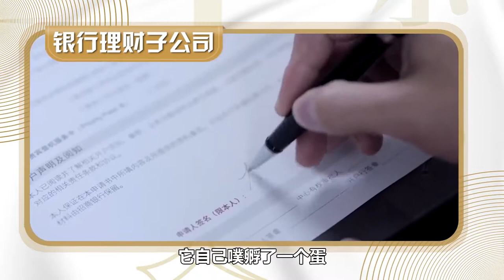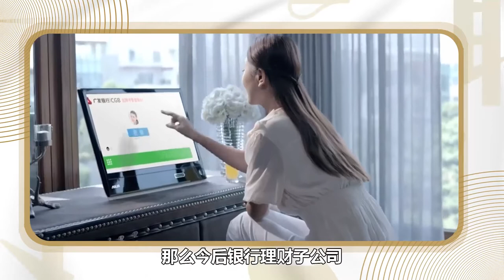理财门槛降到最低，只为挽回“变心”的老百姓！